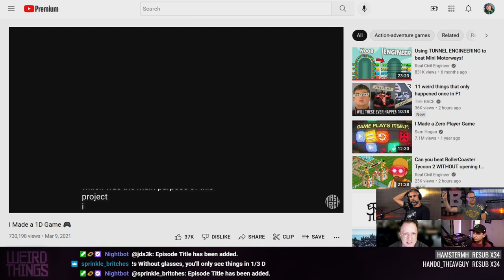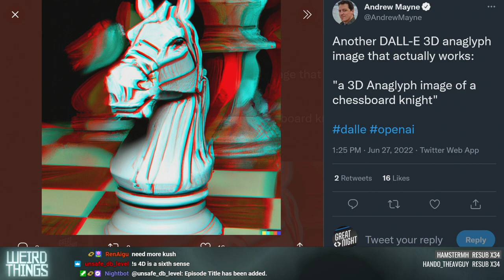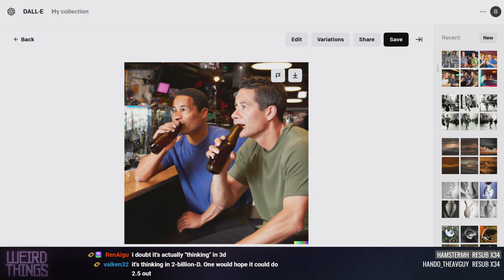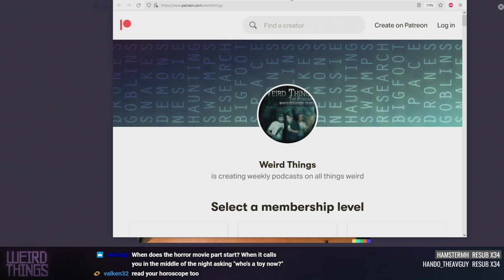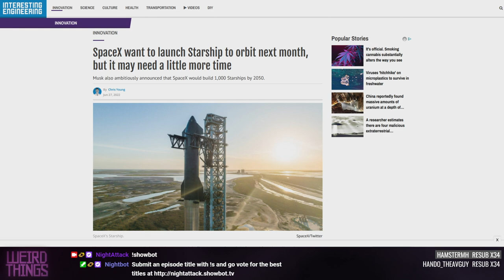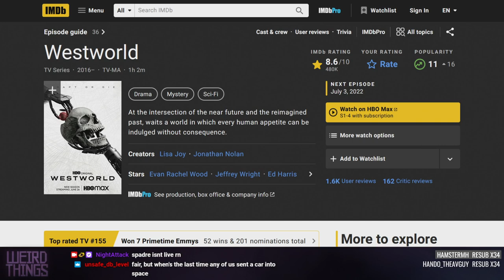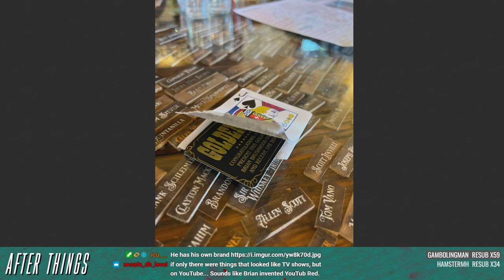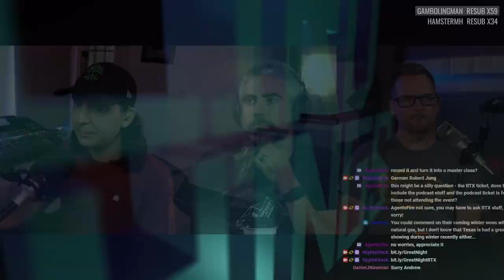Weird Things Ep. 507